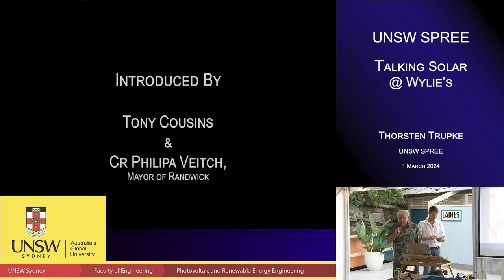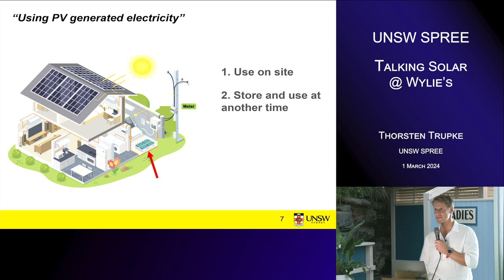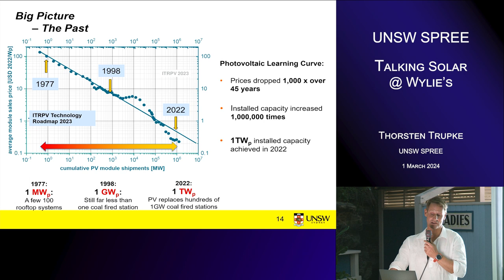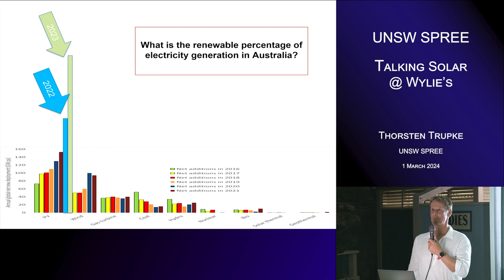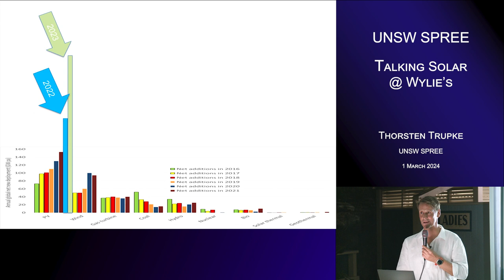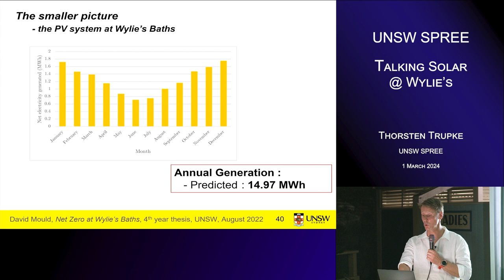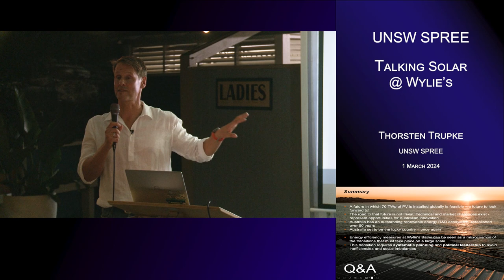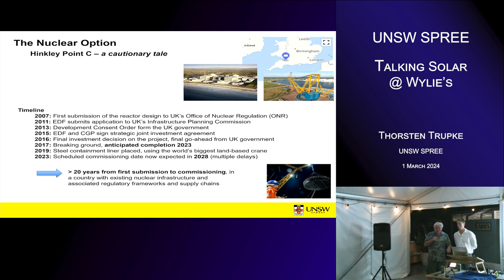UNSW SPREE 202403-01 Thorsten Trupke - Talking Solar @ Wylie's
UNSW School of Photovoltaic & Renewable Energy Engineering

Talking Solar @ Wylie's

Thorsten Trupke
UNSW SPREE
1 March 2024

ABSTRACT
The past, present and future of solar energy will be reviewed by regular Wylie's Baths swimmer Thorsten Trupke from the UNSW School for Photovoltaic and Renewable Engineering, in a 45-minute presentation followed by Q&A.

The solar system that was installed at Wylie's Baths in 2021, with financial support from Randwick Council, is part of a global transition away from fossil -fuels towards renewable energy sources. The past, present and future of solar energy will be reviewed, with emphasis on recent incredible price reductions and capacity expansions, now making Solar energy the cheapest form of electricity in most parts of the world, including Australia. The anticipated massive growth of solar energy will be discussed, with a glimpse into a future, in which up to 50% of all global primary energy will be provided by solar cells.

Details of the PV system at Wylie's Baths, including its performance and associated cost savings will be discussed, demonstrating that using solar is now an economic 'no-brainer'.

BRIEF BIO
Thorsten Trupke is a Professor at the School of Photovoltaic and Renewable Energy Engineering at UNSW, where he leads a research team of approximately 15 staff, students and postdoctoral fellows. He is also co-founder and Chief Technical Officer of BT imaging, Sydney based technology company providing photoluminescence imaging systems to the Photovoltaic R&D community and to PV manufacturers.

Thorsten is most well-known for the invention and first demonstration of photoluminescence imaging and various associated analysis methods, which have truly revolutionized the measurement and characterization of silicon samples and devices in PV research and development worldwide. His widely published work has been recognized by numerous awards, including the 2019 Clunies Ross Award by the Australian Academy of Technology and Engineering. He was also recently announced as the recipient of the very prestigious 2021 IEEE William R Cherry Award.